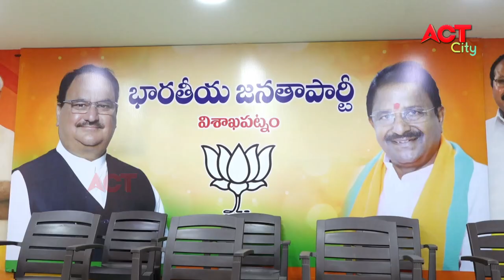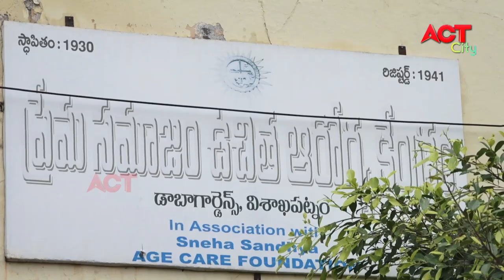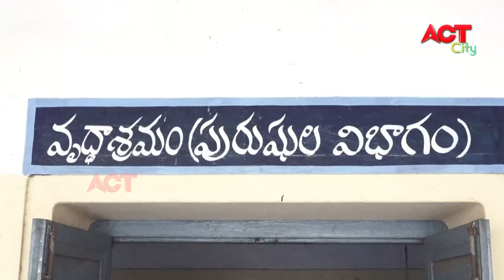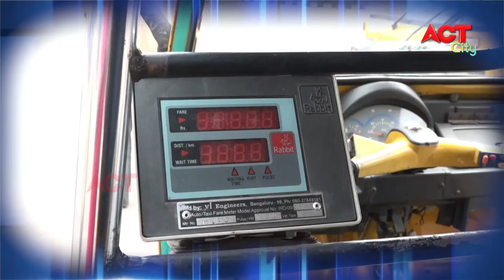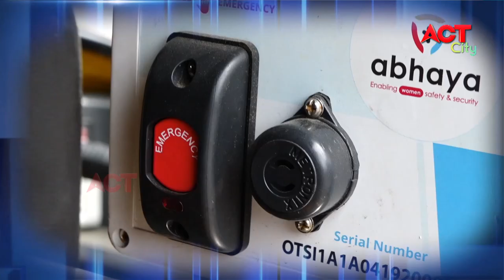EVENING ACT CITY VIZAG NEWS 04-10-2020